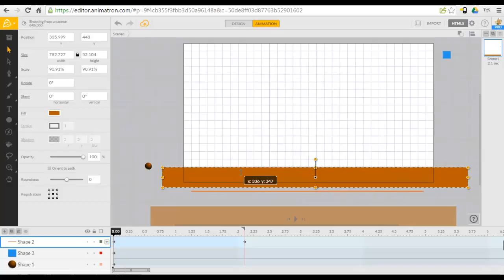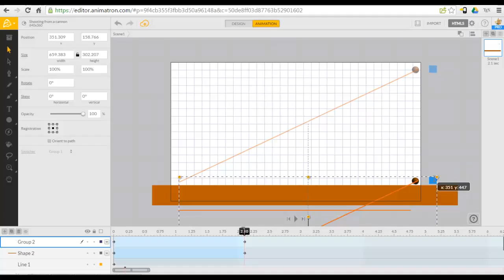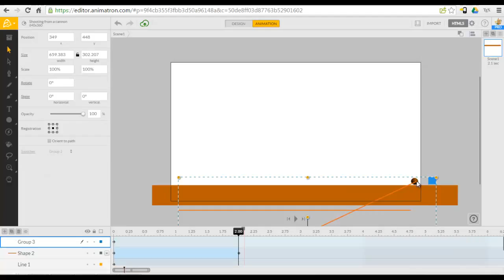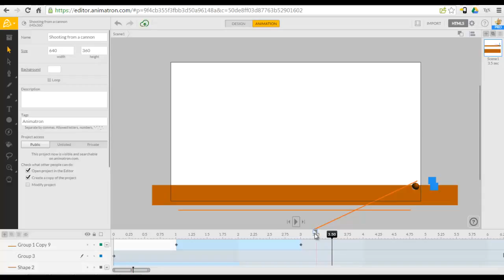скорострельная пушка. Аниматрон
Animatron/. Движение в однородном поле сил.